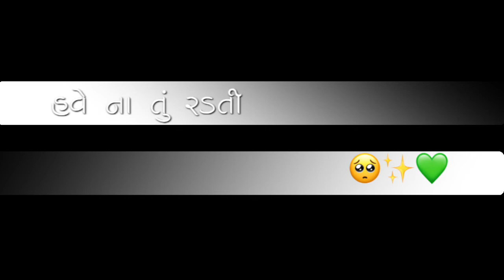Tara vagar su thase tane to khabar che black screen status new gujrati black status